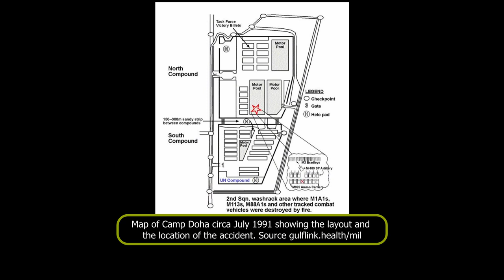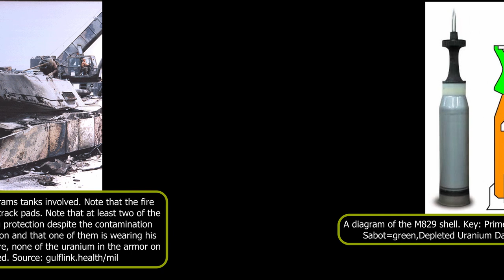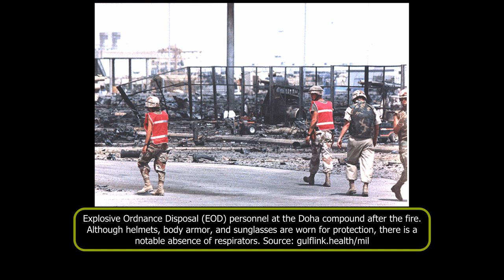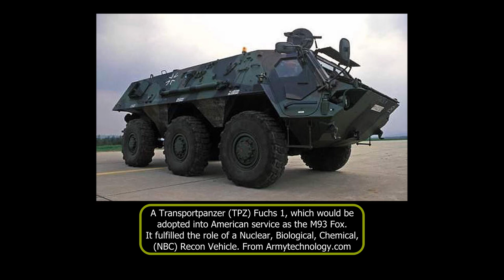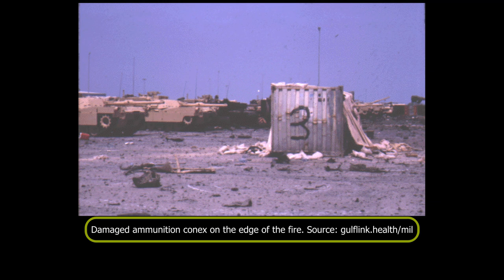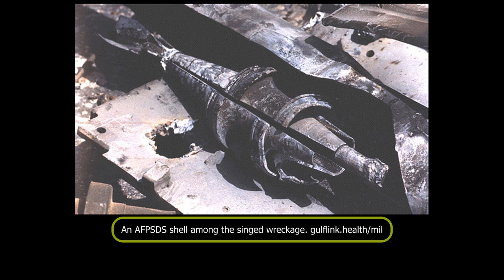The Doha Disaster | The Biggest One-Time Loss of US Vehicles since WW2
In a single report, different figures for losses and damage are confusing enough and may be related to the period of time in which both groups are defining the terms of their analysis. This serves to illustrate a key problem with counting losses even by the winning side, even with few numbers in a relatively well defined space and time, but if that is not complex enough as ‘counting’. Consider the single largest loss of M1s which took place after the shooting war was over but was still in theater. The incident in question was a major fire at Doha, Kuwait, a fire which destroyed over 100 American military vehicles, including 4 M1 Abrams, and is likely the worst one-day loss of vehicles suffered by the US Army since WW2. It is worth noting that the war itself was over by the end of February 1991, so it is no surprise that events happening in July do not count in loss statistics for combat but this has also served to almost conceal this disaster in the aftermath of a successful war.

Boggs, T., Ford, K., Covino, J. (2013). Realistic Safe-Separation Distance Determination for Mass Fire Incidents. Naval Air Warfare Center Weapons Division, California, USA
Lottero, R. (1998). Responses of a Water Barricade and an Acceptor Stack to the Detonation of Donor Munitions Stack. US Army Research Laboratory ARL-TR-1600
McDonnell, J. (1999). After Desert Storm: The U.S. Army and the Reconstruction of Kuwait. US Department of the Army, Washington D.C. USA
US Defense Casualty Analysis System figures 7th August 1990 – 15th January 1991 published 22nd April 2020
GAO Report NSAID-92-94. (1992). Early Performance Assessment of Bradley and Abrams.

Image sources:
David Bocquelet
gulflink.health/mil
ndiastorage
Andrew White Facebook: Doha Dash July 11th 1991
Paul Margin Facebook: Doha Dash July 11th 1991
FAS.org

Video source:
Video by Ray Hasil, uploaded by Bruce Gibson.

An article by Andrew Hills
Video mounted by Jim Zawacki
Audio edited by Kraiger
Voicing by Stan Lucian